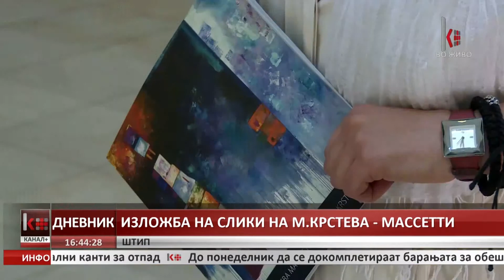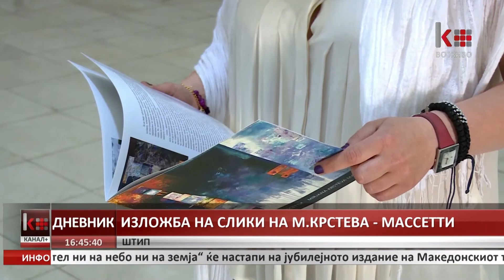ИЗЛОЖБА НА СЛИКИ НА М.КРСТЕВА - МАССЕТТИ